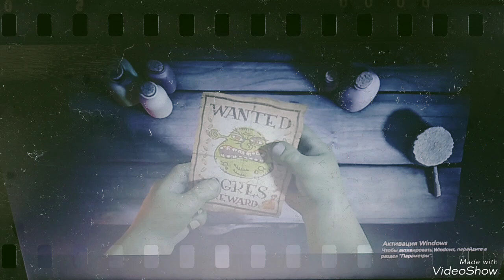Мультервёрс - Убивать/Гражданская Оборона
Песня - Убивать
Исполнитель - Гражданская Оборона
Кадры взяты из мультфильмов:
Смешарики
Человек-Паук 1994
Шрек
Шрек: Навсегда
Рождественская История 2009
Ну Погоди
Остров Сокровищ
С Приветом по Планетам